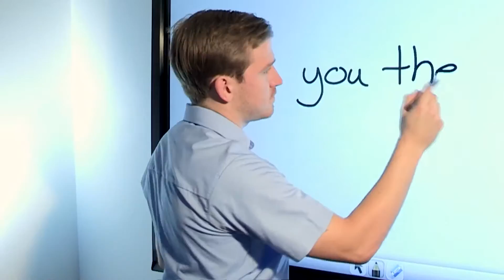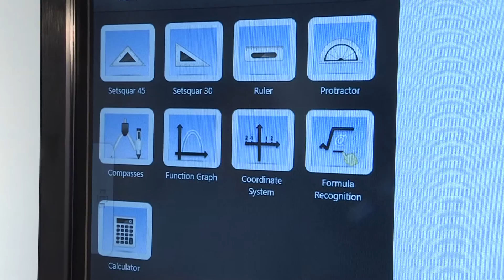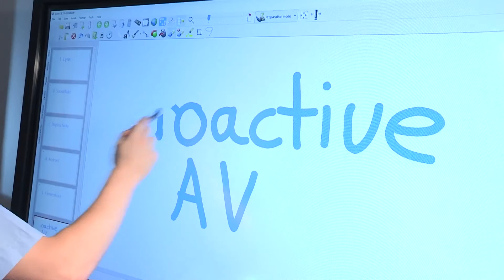Clevertouch Demonstration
Here's a demonstration video for you to check out the functionality of the Clevertouch screens.  You don't need to just watch this video, we're very happy to visit you with a full size screen and show you more.